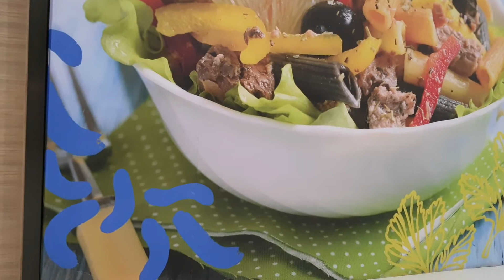PAINTING ON THE WALL WITH MANNEQUIN FASHION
Wall Painting Design with Mannequin at the Mall